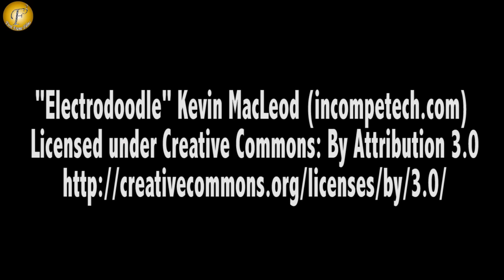MARRIAGE SECRET REVEALED II "THAPKI PYAR KI" II TV SHOW ON LOCATUION 26 OCT